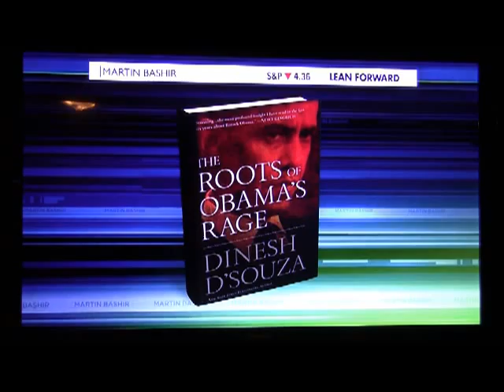Creep 2016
This is a guy that is touting Christian values! Perhaps he missed Sunday School when they studied John 8:7...Let he who is without sin cast the first stone.